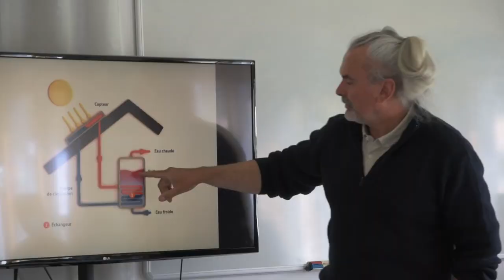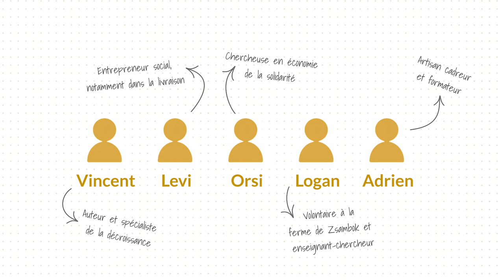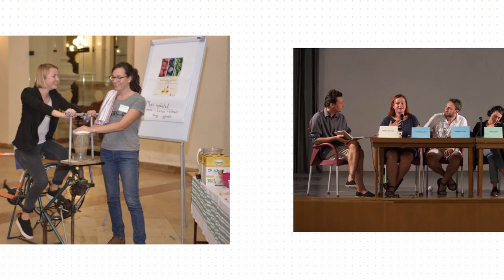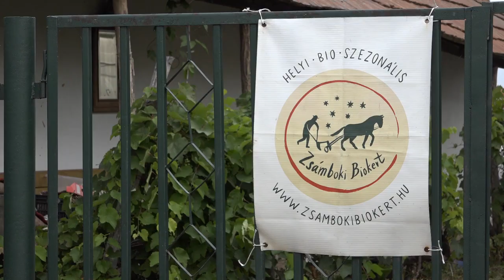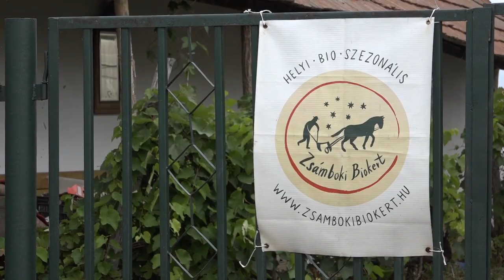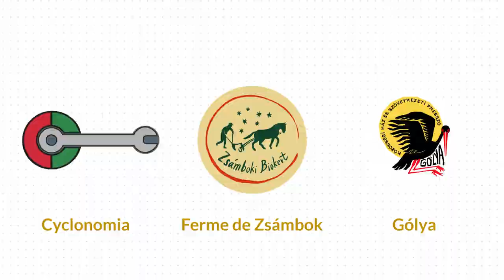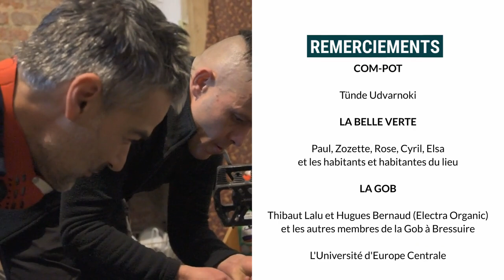Enquête #8 - À la rencontre de Cargonomia et Veloma 🥕🚲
Repenser les mobilités, c’est la question au cœur de cette nouvelle enquête du Low-tech Lab.

Nous nous sommes rendus à Budapest, en Hongrie, à la rencontre du projet Cargonomia centré sur la micrologistique à pédale — mais pas que ! Ateliers d’initiation ou de réparation vélo, livraison de paniers de produits frais et locaux en ville en vélo-cargos, système de prêt de ces mêmes vélo-cargos pour des besoins ponctuels comme les déménagements, etc. Puis on est également passés par Bressuire, où est installé Veloma, un atelier artisanal tenu par une association qui a pour objectif l’accompagnement d’alternatives concrètes dans le domaine de la vélo-logistique, et plus largement des basses-technologies.

En quelques mots, Cargonomia, c’est d’abord une heureuse symbiose, la réunion de trois structures complémentaires : un atelier de fabrication/réparation de vélos en tous genres (Cyclonomia), une ferme bio en agriculture régénératrice (Zsámbok) et une coopérative de coursier·e·s à vélo, membre d’un projet solidaire et social plus global (Gólya Futár).

Mais c’est aussi (surtout?) un écosystème d’individus et de collectifs, un réseau d’expérimentations toutes plus ou moins liées les unes aux autres, au sein duquel nos rapports au temps, à l’économie, aux autres, sont remis en question ; un centre de recherche sur la décroissance comme le dit Vincent Liegey, l’un des co-fondateurs, qui participe à l’exploration et la diffusion de futurs plus soutenables, plus souhaitables… plus low-tech

Et pour vous plonger dans le parcours, la vision et les engagements de Vincent Liegey, retrouvez le podcast de l’enquête :

Bon visionnage, bonne écoute et bonne lecture !

Merci à l’ensemble des personnes rencontrées au fil de cette enquête, qui nous ont chaleureusement accueillis, permis de comprendre finement les tenants et aboutissants d’activités professionnelles autour de la low-tech, et qui constitue un épisode essentiel de cette série.

Les enquêtes du Low-tech Lab, kesako ? Pour accompagner la professionnalisation et identifier les enjeux d’une plus large implémentation des low-tech à l’échelle du collectif, le Low-tech Lab part à la rencontre des premiers acteurs professionnels de la low-tech : une série d’enquêtes de terrain auprès d’initiatives françaises qui incarnent et diffusent localement une démarche low-tech.